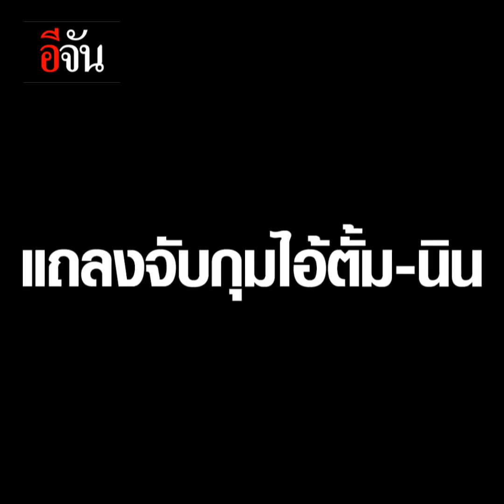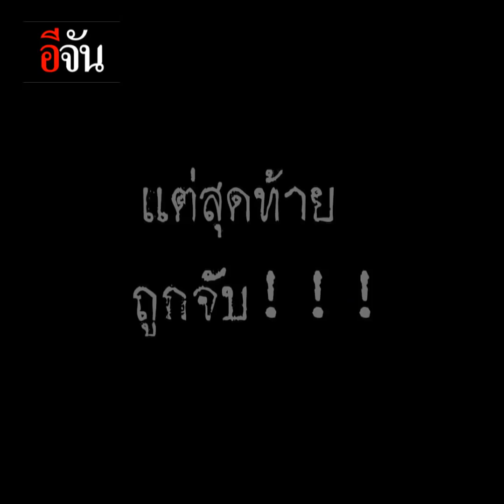ตำรวจเผยปมไอ้ตั้มฆ่าน้องเอ๋ย | อีจัน EJAN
สภ.เมืองขอนแก่น แถลงจับไอ้ตั้ม-นิน เผยปมการฆ่าน้องเอ๋ย มูลเหตุมาจากหึงหวง ด้านแม่ลั่น อยากให้รับโทษประหาร